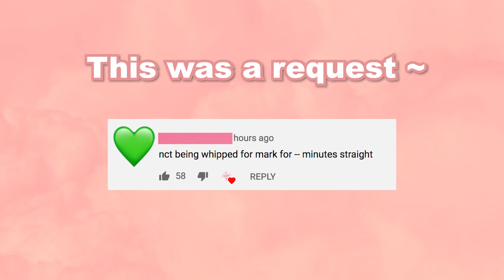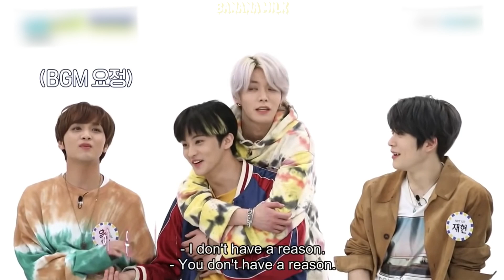NCT is whipped for mark lee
NCT is whipped for mark lee, but like same. Hope you are all staying safe and healthy! This video was a request ~

THIS VIDEO DEDICATED TO SKYLER HI I LOVE U